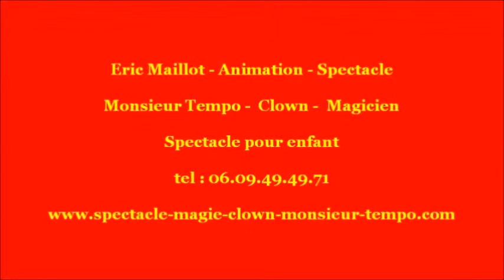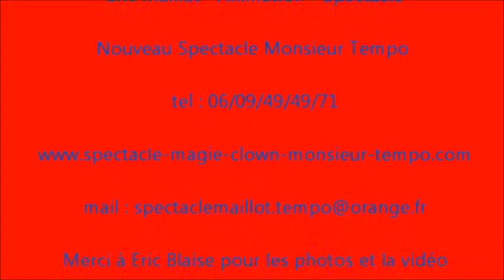CLOWN DIEPPE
Venez découvrir le spectacle de  clown de Monsieur tempo à dieppe   spectacle enfant et noel   conjuguant magie, sculpture sur ballons, danse et chansons. Participation interactive du public, apparition de nombreux animaux : colombes, poules, lapins, cochons d’inde, chien, et canard. Le matériel de sonorisation est fourni ainsi que les lumières. 20 ans d’expérience